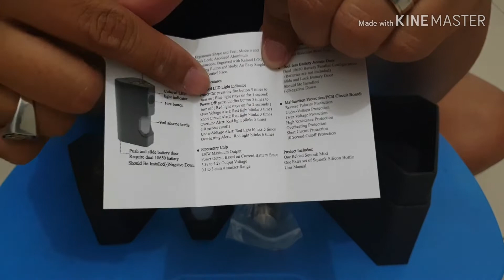RELOAD SQUONK MOD REVIEW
Authentic Reload squonk mod by @reloadvaporusa
Semi unregulated mod
Dual battery 18650
Incoming with 2 squonk silicon bottle
Max output 136w
Power depend on the battery support
Price 1,800,000

Available at @juraganvapor